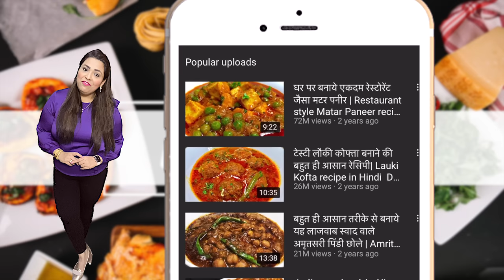ऐसे बनाये रेस्टोरेंट जैसा पनीर टिक्का गैस पर या ओवन मैं |Paneer Tikka on Tawa |Paneer Tikka in oven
Welcome to Sonia Barton Channel, In this Channel share various kind of dishes/recipes in my style which is very simple to make with ingredients available at home and can be easily understood so that anyone and everyone can make it. I make Indian, Chinese, Delhi style, Mughlai, Sweets, bakery items and various other cuisines.

Ingredients:
Paneer 500 gm
Bell pepper- Green, white & yellow(1 each)
Besan 2 tsp
Chopped cilantro
Chopped mint
Lemon juice
Butter- For Basting
Oil-  For Basting

Xoxo

SB